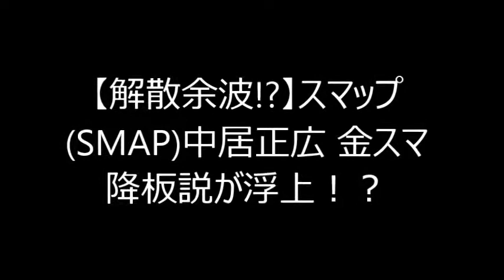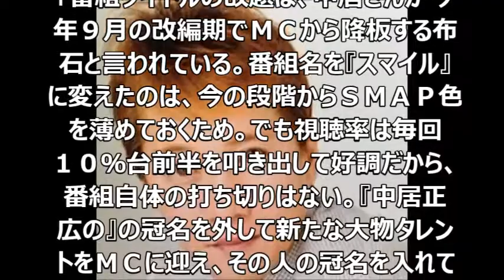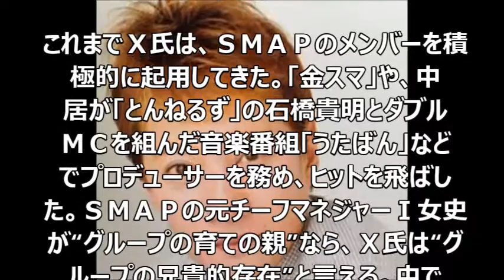【解散余波!?】スマップ(SMAP)中居正広 金スマ降板説が浮上！？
中居正広のSome girl’SMAP 2016/3/26 放送　ラジオ　スマップ サムガ　サムガールスマップ

SMAP解散の謝罪会見、中居正広が下手に立つように命令されていた！？その真相とは！？

SMAP解散報道にミヤネ屋 橋本五郎のコメントが秀逸で素敵と話題、その真相とは！？

【激震】SMAP解散報道にスッキリ 井上公造がコメント、ジャニーズ事務所との対立、分裂騒動の真実とは

スマップ中居正広と木村拓哉（キムタク）SMAP解散騒動の裏にあった秘密の「エール交換」が泣ける！

【衝撃】SMAP解散報道の裏側で「解散より、こっちが衝撃！」とツイートが乱立！その理由とは！？

SMAP解散の真実、SMAPxSMAP生出演後のビストロスマップにこそ5人の真相があった！

引用先：
【中居正広】番組打ち切りか？大物タレント降板の噂